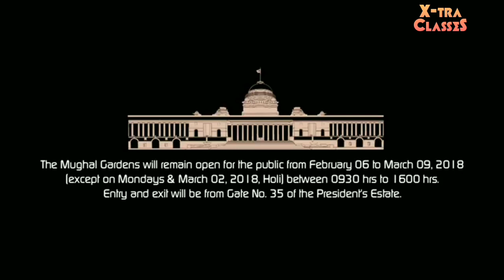RASHTRAPATI BHAVAN (ରାଷ୍ଟ୍ରପତି ଭବନ)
A vedio about RASHTRAPATI BHAVAN with few interesting facts..